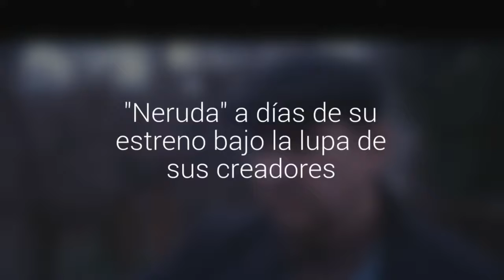"Neruda" a días de su estreno bajo la lupa de sus creadores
Juan de Dios Larraín, hermano del director de la cinta, reveló detalles de la creación del filme que anoche tuvo su avant premiere en Valparaíso. La película aborda los días de escape de Chile del poeta nacional durante los años '40, así como aspectos de su vida íntima y política.